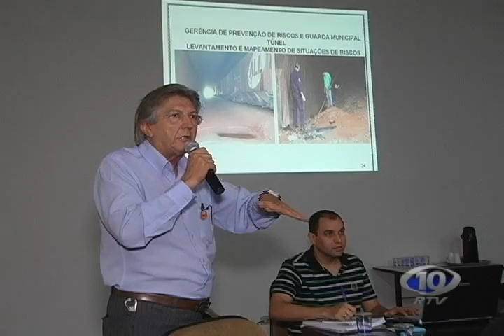AVI AUTORIDADES DISCUTEM REALIZAÇÃO DE FESTAS EM CHACARAS